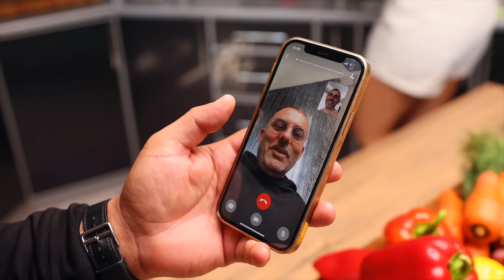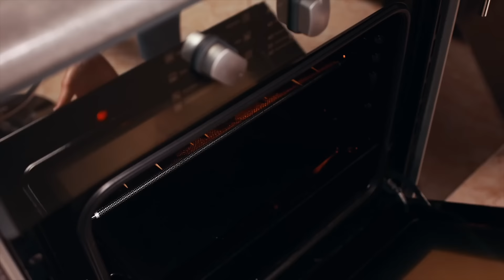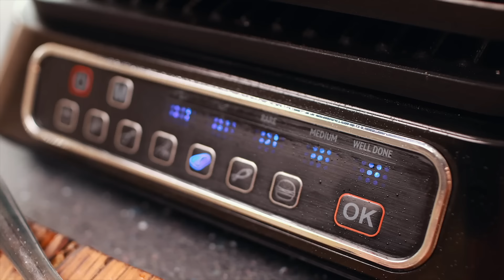MEAT PIE WITH CHEESE.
DELICIOUS RECIPES on the channel "GEORGY KAVKAZ" on YouTube  «MEAT PIE WITH CHEESE»